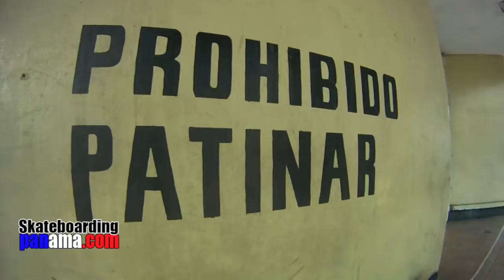Paul Sewell - Patinando la ciudad de Panama, skateboarding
Paul Sewell de Osiris shoes, Stereo skateboards, Theeve Trucks y Remind Insoles, patinando alguno de los spots de la ciudad de Panama, junto a Jose Felix Testa.

skateboarding panama